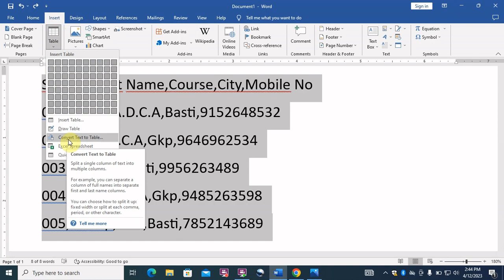Text To Table Convert | सीखे आसानी से || How To Convert Text To Table in MS Word in Hindi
convert text to table in word
how to convert text to table in word 2016
convert table to text
how to convert table to text in ms word
how to convert text to table in ms word (easy steps)
text to table